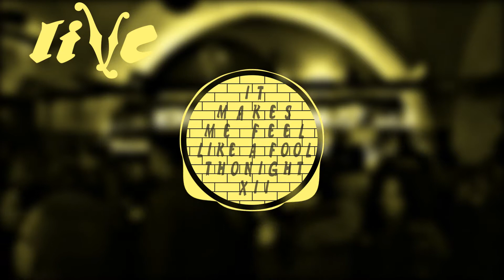It makes me feel like a fool thonight XII - LIVE -